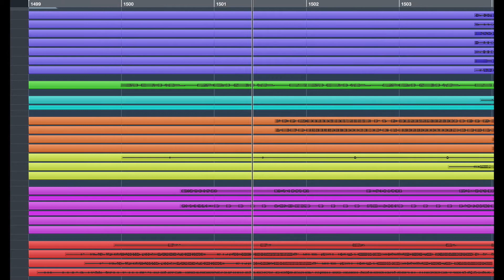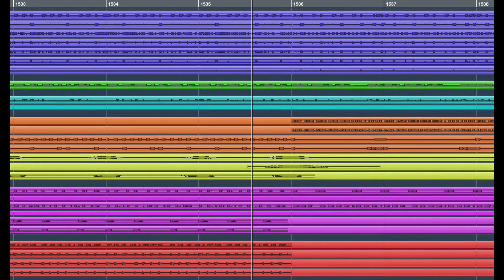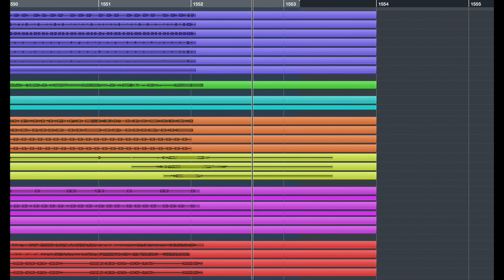Experiment: Solo Ensemble in 23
Drum Kit / Fender “Sazz” Bass / Sazouk / Shakers / Riqq (رق‎) / Cymbals / Tar (طار) / Daf (دف) / Tom / Tar (تار)

All sounds created, edited, and mixed by Ken Jacobson
Seattle, WA - October, 2021